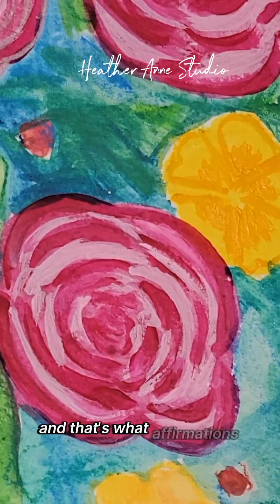Guided Affirmations Meditation While I Paint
Guided affirmations meditation.  Do some affirmations with me while I paint.